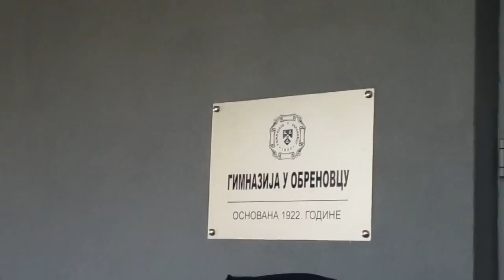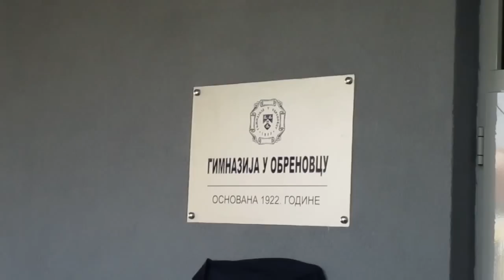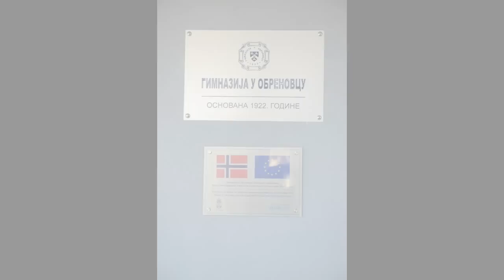OBRENOVAC - GIMNAZIJA U OBRENOVCU Novi početak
lokalnenovine.rs
Видео снимак је аматерски формат намењен за дистрибуцију на друштвеним мрежама.